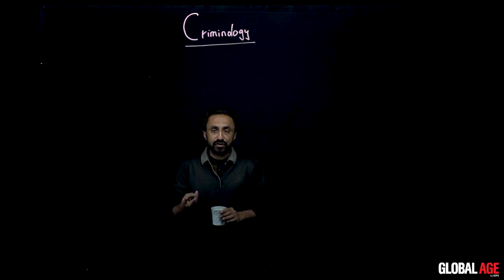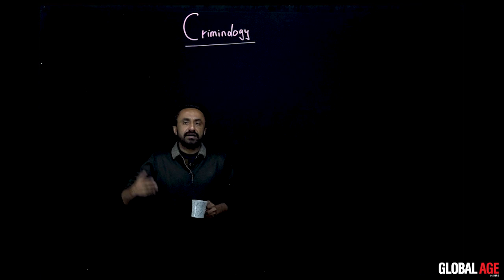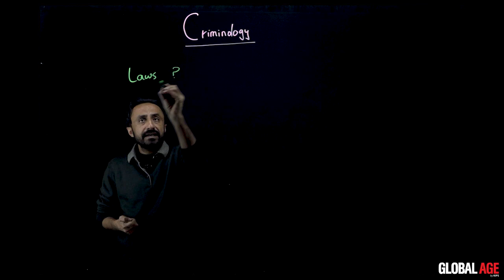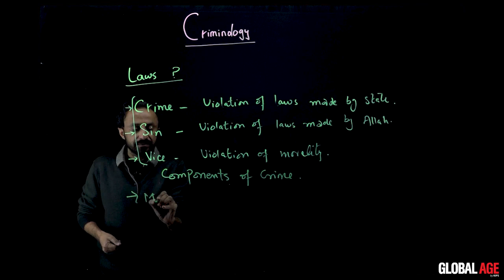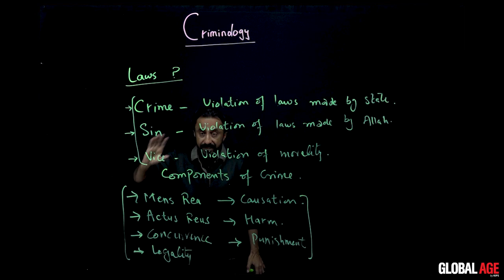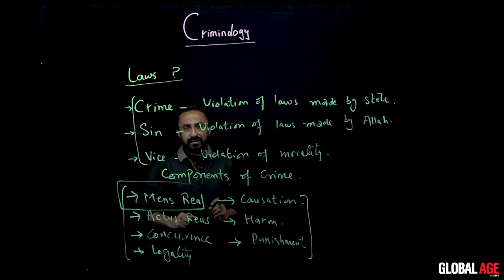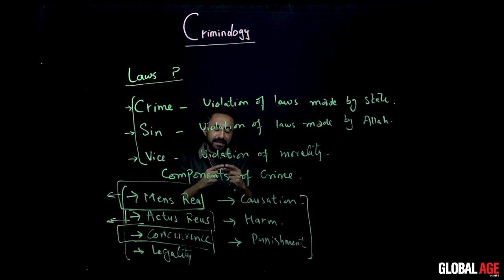Criminology by Nasir Khan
Introduction to Criminology